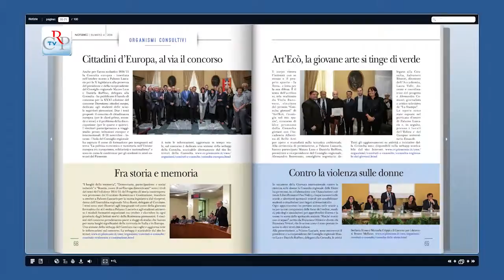È uscito Notizie n.4/2014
L’editoriale, firmato dalla scrittrice Paola Mastrocola, riflette sul valore del tempo. Gli articoli sull’attività istituzionale sono dedicati alle nuove Province e alla fase di decomissioning dei siti nucleari in Piemonte. Ampio spazio anche alla cultura con la storia dei piccoli cinema e una panoramica sulle residenze sabaude. Completano la rivista numerosi articoli dedicati all’attività di Giunta e Consiglio e al fitto carnet di eventi e mostre in programma nei primi mesi del 2015.